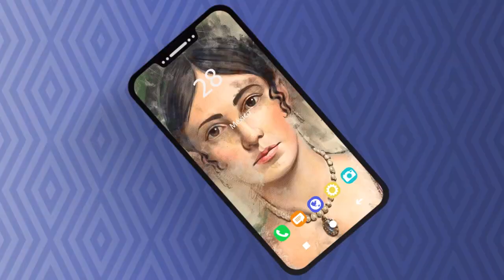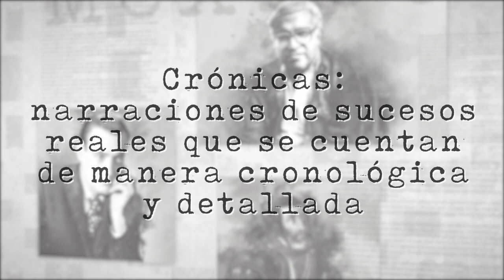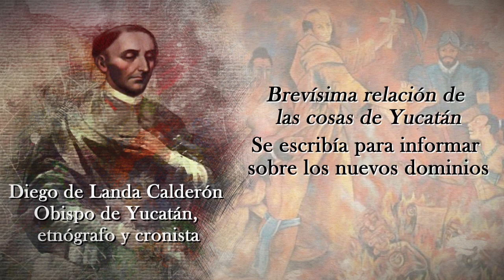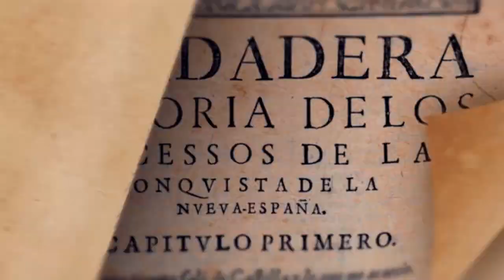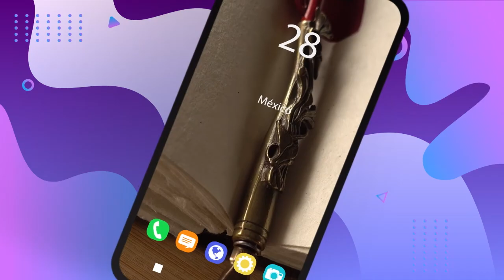19. Crónicas y cronistas en México: de los orígenes a la Revolución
Nivel: Telesecundaria
Asignatura: Lengua Materna Español
Grado: Tercer grado
Bloque 2
Secuencia 8. Escribir crónicas sobre sucesos locales o regionales